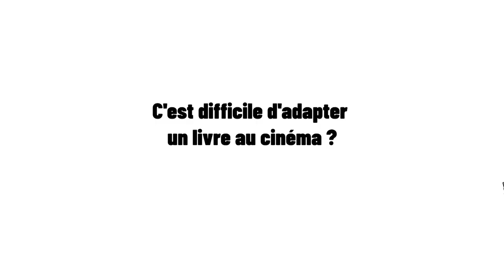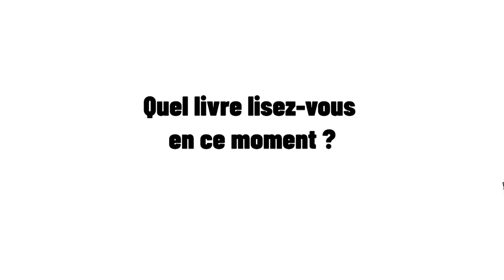MOT pour Mots | Christophe Honoré, parrain de l'édition 2023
MOT pour Mots, festival littéraire par Le Monde, L'Obs et Télérama